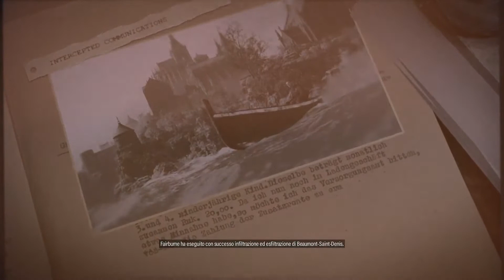Sniper Elite 5 - Accademia delle Spie